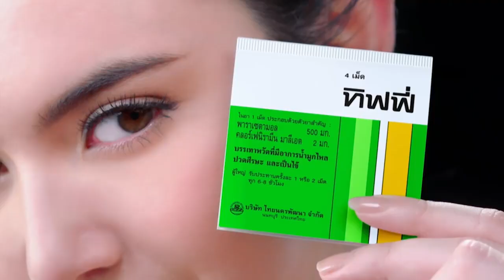ล้อปมข่าว l 22 เม ย 61 l NEW18